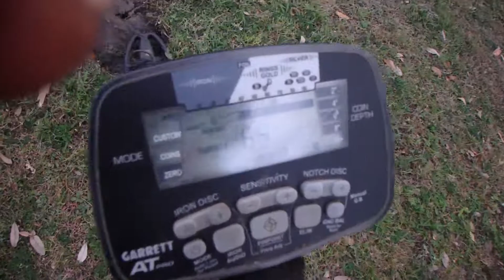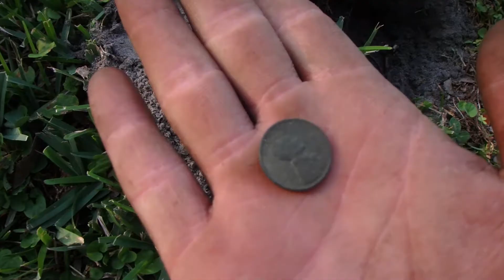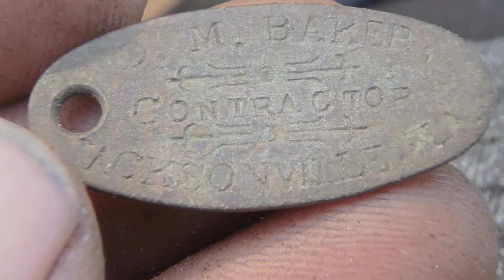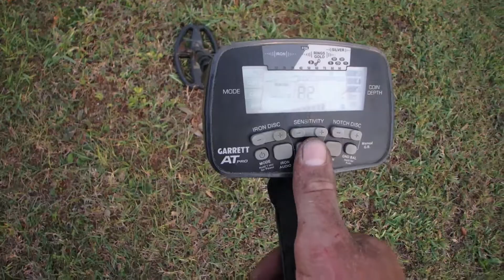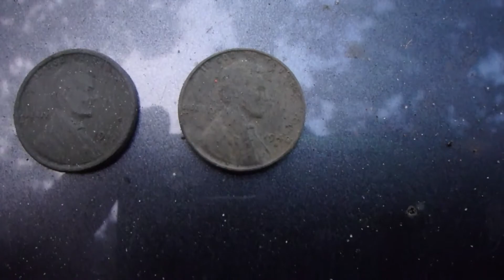Field Artillery Pin BOOM BOOM Metal Detecting Florida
I had a great hunt today for a circa 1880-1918 Field artillery pin and a old turn of the century elk lodge tag. Along with some awesome buckles and coins hope you enjoy